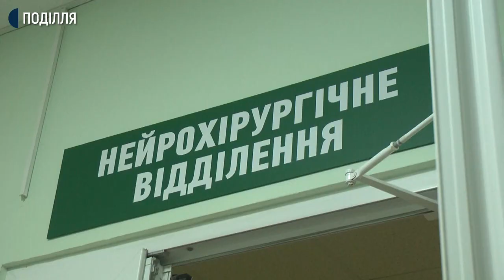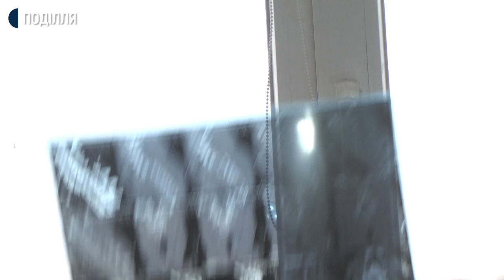У Хмельницькій обласній лікарні ввели в експлуатацію новий апарат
До тридцяти операцій на місяць виконують лікарі нейрохірургічного відділення Хмельницької обласної лікарні завдяки новому апарату. Про це розповів його завідувач Василь Левицький. За його словами, два тижні тому у лікарні запрацював апарат С-дуга іноземного виробництва. Його вартість три з половиною мільйони гривень. Встановили С-дугу у нейрохірургічному відділенні Хмельницької обласної лікарні.